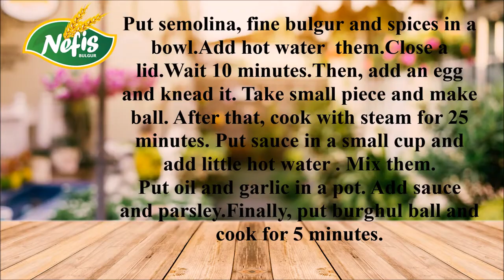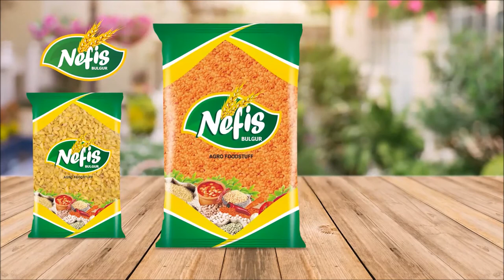Fellah burgul balls